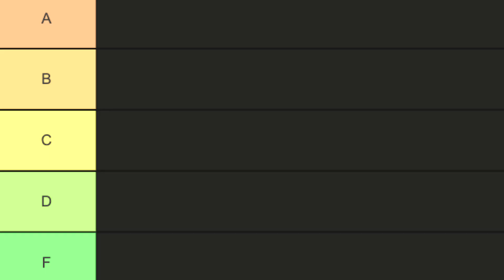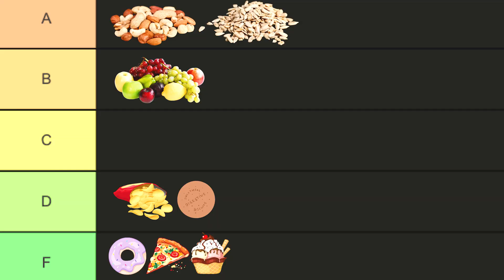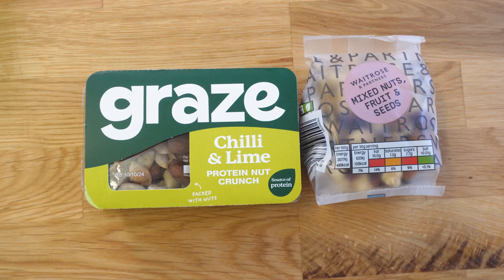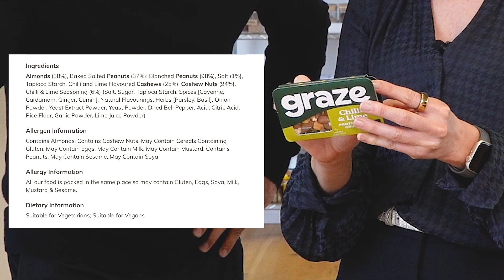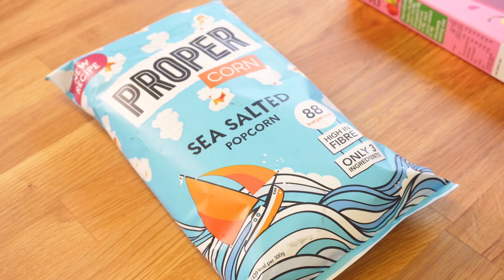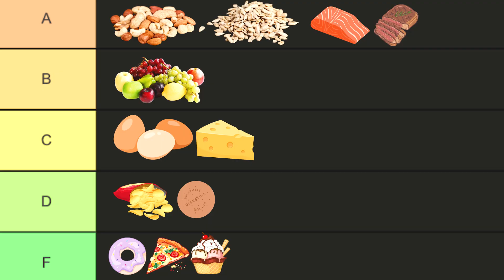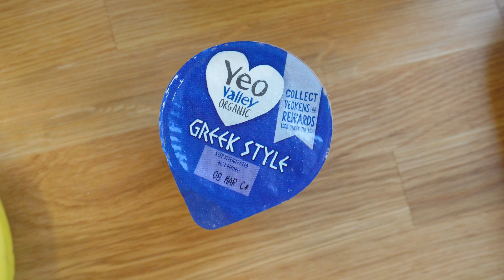The Best & Worst Types of Snacks To Eat For Overall Health & Longevity | Dr. Sarah Berry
Dr Sarah Berry is an Associate Professor at King’s College London and has run more than 30 human nutrition studies. She’s the lead nutritional scientist for the ZOE PREDICT study — the and leads research across menopause, microbiome and sleep.

Which snacks are better than others, plus whether there is an actual difference between refined sugar, coconut sugar, agave, honey and raw honey.